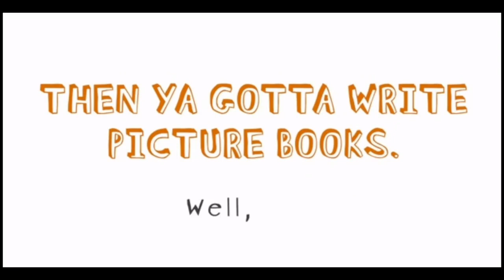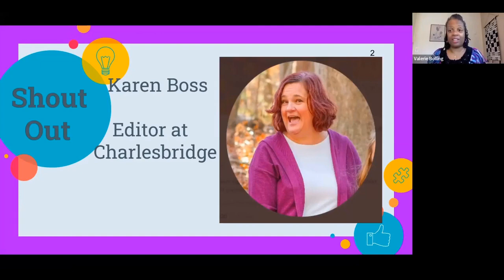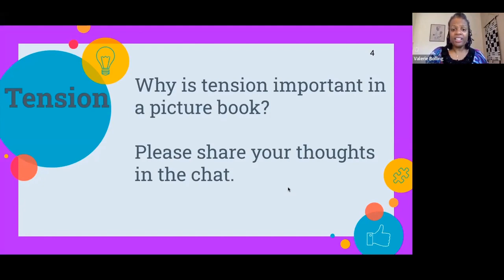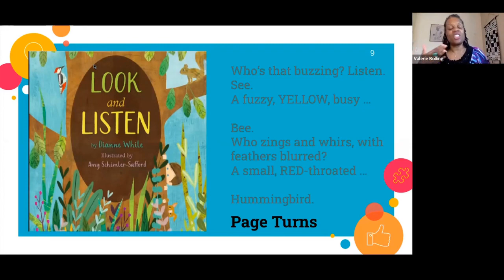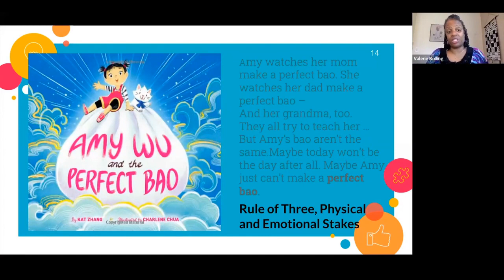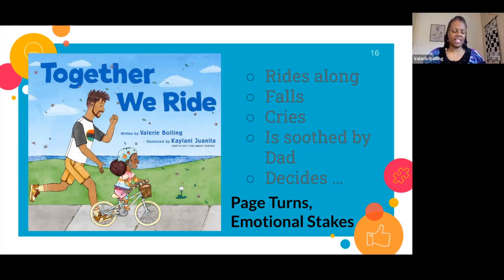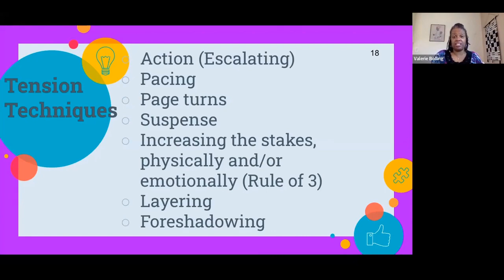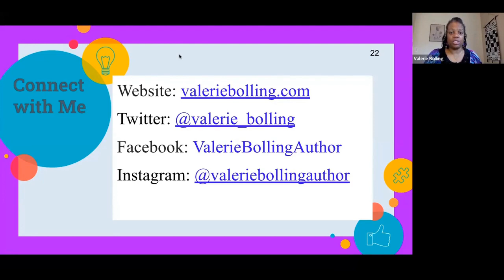vb_replay_members (720p)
This is a video about vb_replay_members (720p)

00:00 vb_replay_members (720p)